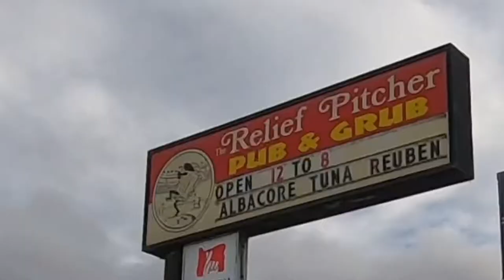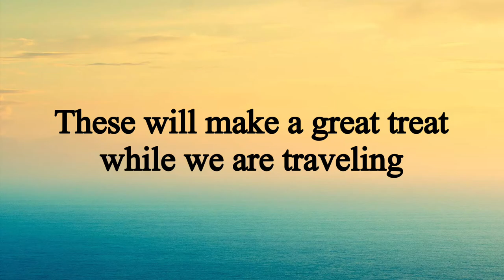Razor Clam Digging in Seaside, OR - VAN LIFE TRAVEL VLOG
In our VAN LIFE TRAVEL VLOG today, we   arrive in Bay City and Debi doesn't waste any time getting us out clamming! The first day we came home a little light, but the second day we all  hit our limit and had a feast of razor clams!

Our van life adventures are taking us to some amazing locations. We love to share all of our adventures with you here on YouTube through our travel vlog series.

If you enjoy watching our van life unfold and want to help grow our channel, here are a few simple things you can do to help us out.

1. This lets us know you like what you see and helps us make more content like it.

3. Let others know what interests you, and maybe give them a heads-up on a place you'd like to visit!

  4. Leave a COMMENT or ask us a QUESTION. We love to interact with folks and make new friends as we travel and this a great way for us to make a connection with you, our viewers.

HARVEST HOSTS

Every day, we spend a good amount of time trying to find a safe place to park our van for the night. Being a Harvest Hosts and Boondockers Welcome member makes that task easier. We have access to thousands of small businesses and individuals across North America who invite travelers to park overnight on their property for free.

Full-time van life isn't easy. Making our way across the country takes a lot of planning and creating these videos takes a lot of time and effort. There are also many costs associated with full-time travel, from feeding the van daily (gas prices are outrageous!!), to van maintenance and upkeep, entry fees to National and State Parks, and the personal side of things - doing laundry and taking showers! Oh, and we can't forget Bayley! We have to keep her happy with treats now and then.

00:00 Intro
00:13 Our first time digging for razor clams
01:49 Learning how to use the clam gun
02:06 Debi gets her first clam
02:43 Kris gets her first clam
06:39 Cleaning and cooking our catch (day 1)
09:23 Lunch time - tuna Reuben sandwiches
11:04 Clam digging day 2
111:37 An elk herd on our way home
12:42 More clam cleaning and cooking (and eating!)
14:11 Outro